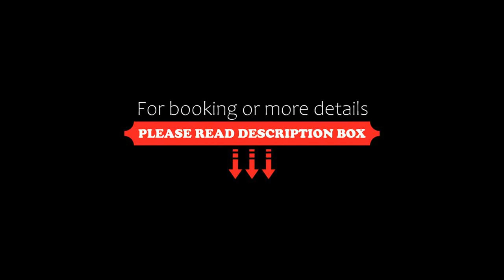Ramada by Wyndham Tbilisi Old City, Tbilisi City, Georgia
About Property:
You're eligible for a Genius discount at Ramada by Wyndham Tbilisi Old City! To save at this property, all you have to do is sign in.
Located in Tbilisi City, 1.8 km from Freedom Square, Ramada by Wyndham Tbilisi Old City provides accommodation with a restaurant, free private parking, a fitness centre and a bar. Featuring family rooms, this property also provides guests with a terrace. The accommodation offers a 24-hour front desk, airport transfers, roo...
Property Type: Hotel
Address: 14, Aleksandre Tsurtsumia , 0103 Tbilisi City, Georgia
Searching For
1. Ramada by Wyndham Tbilisi Old City - Tbilisi City - Georgia
2. Ramada by Wyndham Tbilisi Old City - Tbilisi City - Georgia Address
3. Ramada by Wyndham Tbilisi Old City - Tbilisi City - Georgia Rooms
4. Ramada by Wyndham Tbilisi Old City - Tbilisi City - Georgia Amenities
5. Ramada by Wyndham Tbilisi Old City - Tbilisi City - Georgia Offers and Deals
Audio Credit:
Track Title: Subway Dreams
Artist: Dan Henig